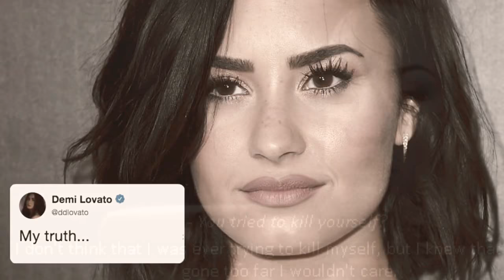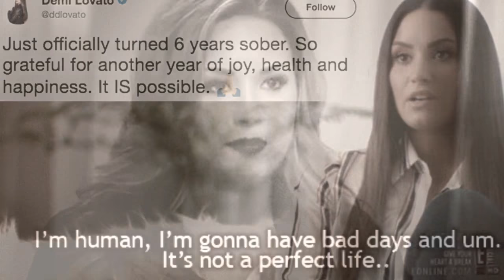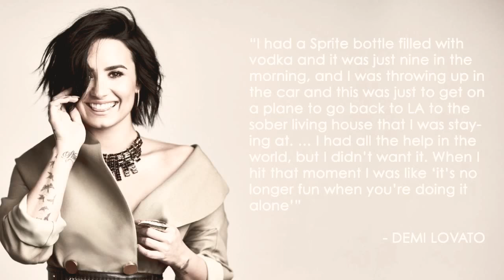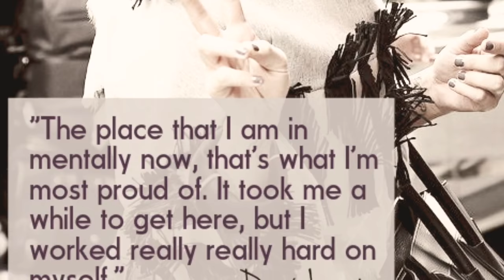Stay Strong Demi!! {PrayforDemi}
So I wanted to make something for Demi ever since I found out she relapsed and I finally got some time to put this together. I really wish the gifs would have moved too but my software didn't let it. Anyways, I loved Demi since Camp Rock and she's one of my favorite singers. She's been through so much and is one of the strongest people I know. I was suppose to see in her concert a few weeks ago and hope she gets better soon and finally is able to conquer her demons. ❤️